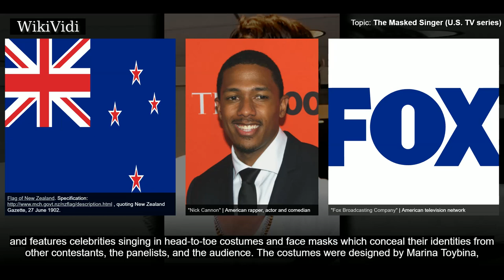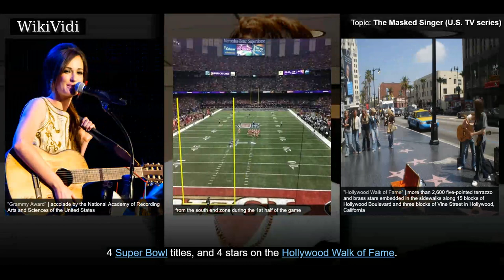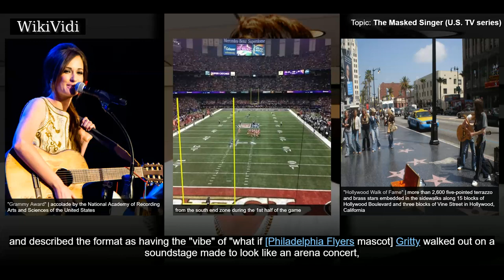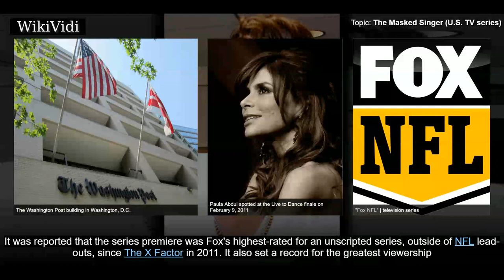THE MASKED SINGER (U.S. TV series) - WikiVidi Documentary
The Masked Singer is an American reality singing competition television series. The series premiered on Fox on January 2, 2019. It is based on the South Korean format King of Mask Singer. The show is hosted by Nick Cannon and features celebrities singing in head-to-toe costumes and face masks which conceal their identities from other contestants, the panelists, and the audience. The costumes were designed by Marina Toybina, a four-time Emmy Award winner. On January 30, 2019, Fox announced it had renewed the series for a second season.

Shortcuts to chapters:
00:00:50 Format
00:02:00 Critical response

Copyright WikiVidi.